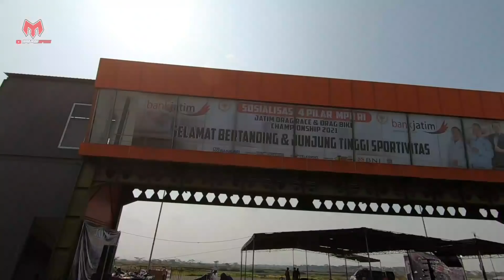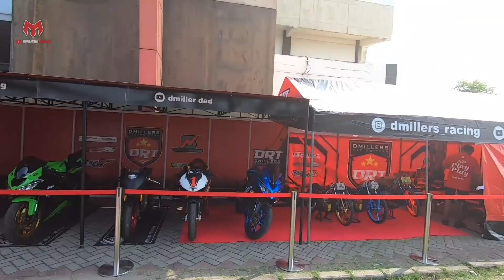PADDOCK TOUR / Situasi Paddock event Drag Bike GBT(Glora Bung Tomo) Surabaya| Racing Machine Madness